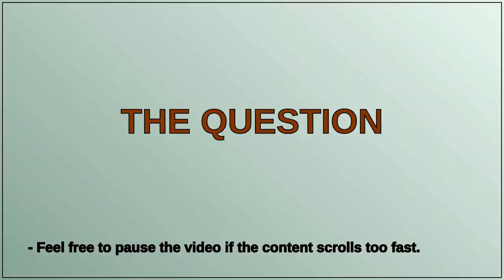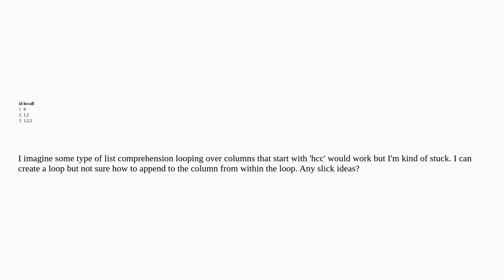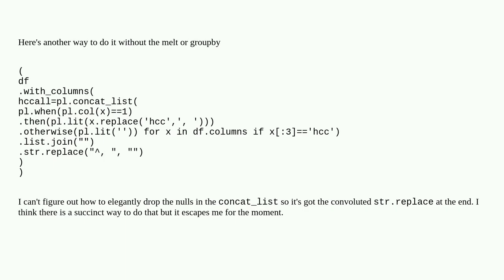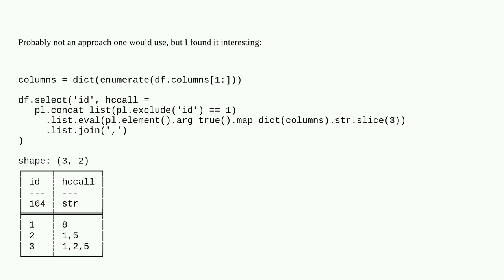Create a new column based partially on other column names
A special thanks goes out to the community

  python-polars